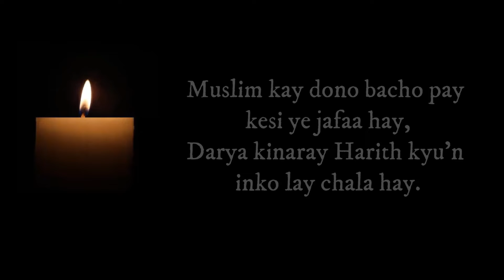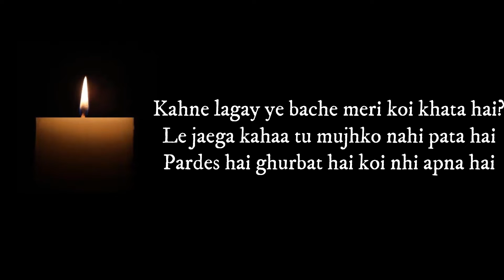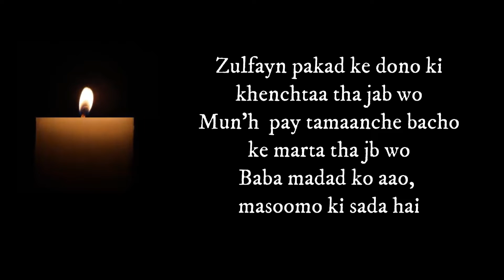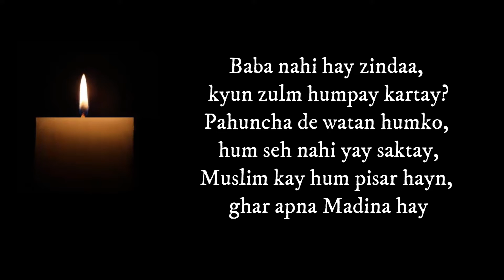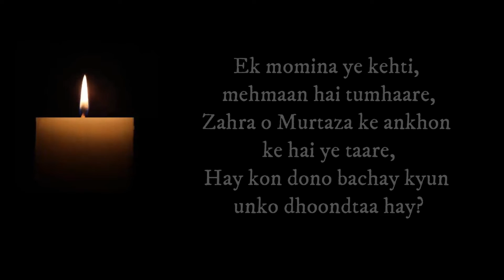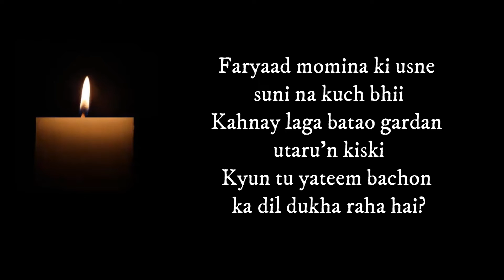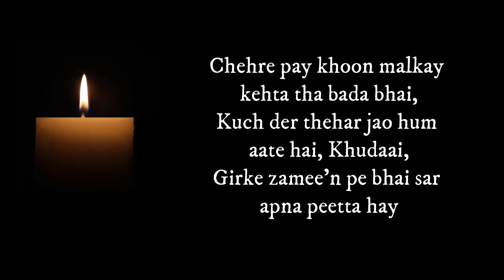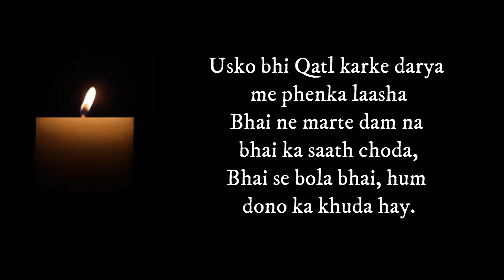URDU | TIFLANE MUSLIM SALAM NOHA | 12 ZILHAJ| TEAC | POET- RIZWANA RIZVI | MUSLIM KAY DONO BACHO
MUSLIM KAY DONO BACHO is a heart rendering Urdu SALAM/NOHA written by Rizwana Rizvi and composed and recited by Syeda Isha Sadiq Haider (TEAC).

Can be downloaded freely and shared ONLY for authentic Islamic educational purposes.

14 Stars
ShiaTV
Facebook Page- TEAC Isha Sadiq Haider

Writeup:

Muslim kay dono bacho pay kesi ye jafaa hay,
Darya kinaray Harith kyu'n inko lay chala hay.

1) Kahne lagay ye bache meri koi khata hai
Le jaega kahaa tu mujhko nahi pata hai
Pardes hai ghurbat hai koi nhi apna hai

Muslim ke dono bacho.

2) Zulfayn pakad ke dono ki khenchtaa tha jab wo
Mun'h  pay tamaanche bacho ke marta tha jb wo
Baba madad ko aao, masoomo ki sada hai

3) Baba nahi hay zindaa, kyun zulm humpay kartay?
Pahuncha de watan humko, hum seh nahi yay saktay,
Muslim kay hum pisar hayn, ghar apna Madina hay

4) Ek momina ye kehti, mehmaan hai tumhaare,
Zahra o Murtaza ke ankhon ke hai ye taare,
Hay kon dono bachay kyun unko dhoondtaa hay?

Muslim kay dono bacho...

5) Faryaad momina ki usne suni na kuch bhii
Kahnay laga batao gardan utaru'n kiski
Kyun tu yateem bachon ka dil dukha raha hai?

6) Chota yay bola meri gardan ko kaant pehle
Bola ye bada bhai ker qatl mujhko pehle
Bhai ko zibha hotay aik bhai dekhta hay

7) Chehre pay khoon malkay kehta tha bada bhai,
Kuch der thehar jao hum aate hai, Khudaai,
Girke zamee'n pe bhai sar apna peetta hay